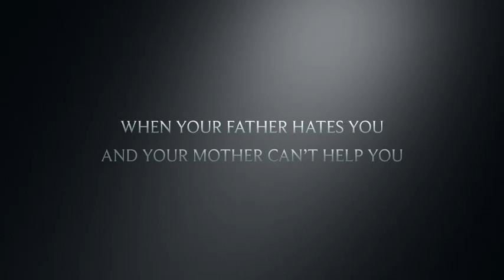PRIVATE LIVES PRIVATE LIES 2019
This is a trailer for PRIVATE LIVES PRIVATE LIES 2019!